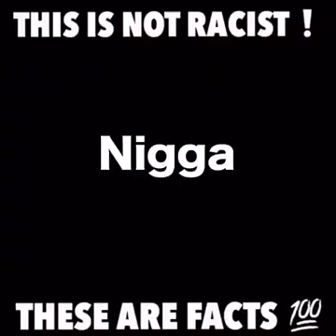D-ROP This is not racist this is facts